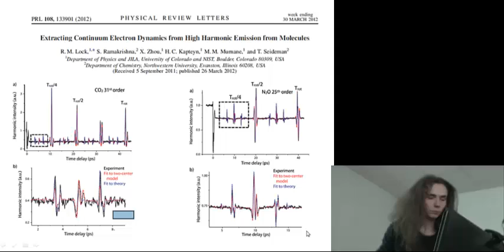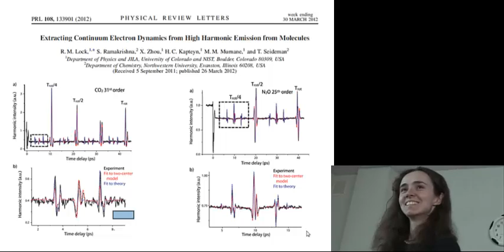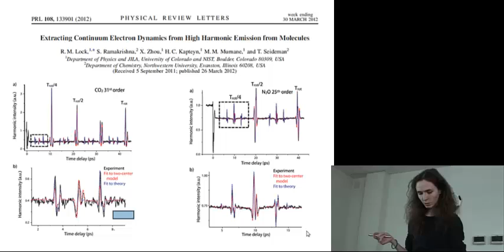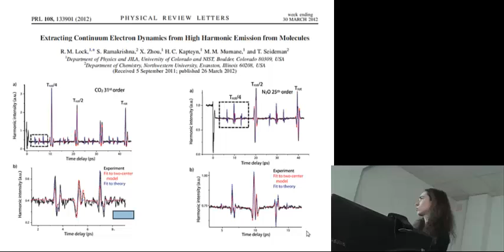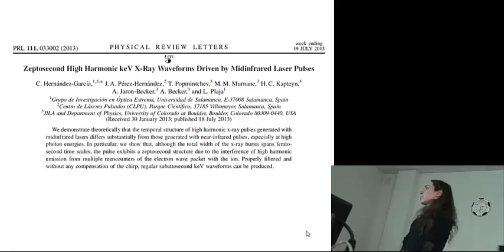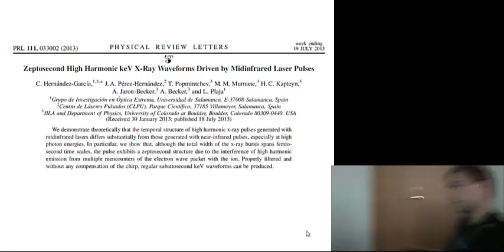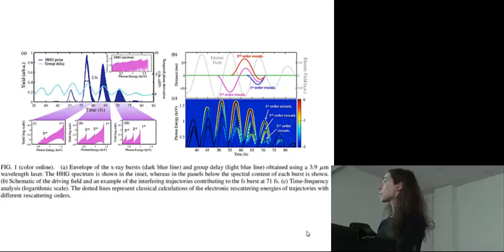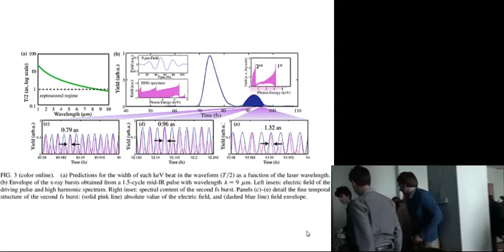Генерация высших гармоник при ионизации